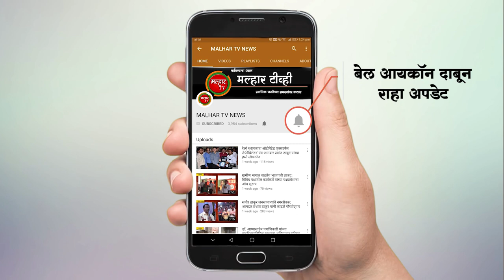खारघर प्रभाग 6 मध्ये भारतरत्न डॉ. बाबासाहेब आंबेडकर यांच्या नावाने बहुद्देशीय भवन येणार उभारण्यात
खारघर प्रभाग क्रमांक 6 मध्ये भारतरत्न डॉ. बाबासाहेब आंबेडकर यांच्या नावाने बहुद्देशीय भवन येणार उभारण्यात
समाजातील दुर्बल घटकांच्या कल्याणकारी योजनेसाठी महापालिकेच्या पाच टक्के महसूल निधी अंतर्गत भवनाचे काम प्रस्तावित
उपमहापौर जगदीश गायकवाड यांनी उत्तर रायगड जिल्हाध्यक्ष आमदार प्रशांत ठाकूर यांच्यासह भाजप नेत्यांचे मानले आभार  !!!